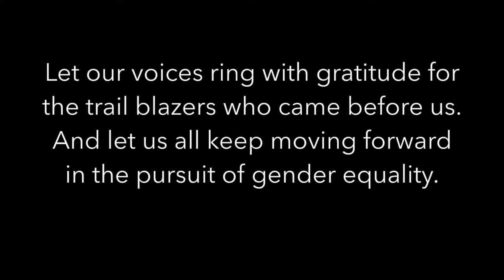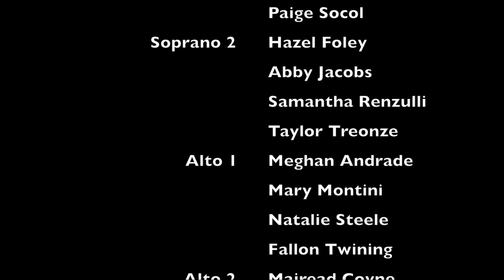Rise Up- music by Jake Runestad, text from Susan B. Anthony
Performed by Fairfield Warde High School Bel Canto Singers

2020 marks the 100-year anniversary of the passage of the 19th amendment. stating that "the right of citizens of the United States to vote shall not be denied or abridged by the United States or by any state on the account of sex." After nearly a century of protest, finally a woman was able to cast her vote.

It's important to note that despite the passage of the amendment, things like poll taxes, discriminatory laws, literacy tests, intimidation, and other restrictions continued to block women of color from voting.  Native American women, who were not recognized as citizens until 1924, did not fully achieve the right to vote until 1962.  It was not until the Voting Rights Act was signed in 1965 that all women achieved voting equality.   And even today, things like gerrymandering and other voter suppression tactics still are cause for concern.

STILL, we celebrate this important 100-year anniversary of women's suffrage with our music.  Let our voices ring with gratitude for the trail blazers who came before us.  And let us all keep moving forward in the pursuit of gender equality.